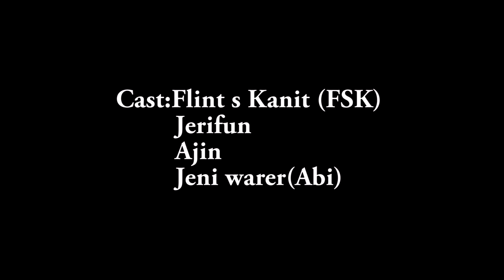MORATTU Single Remix Dance cover 2019 | FSK MusiQ|Flint s Kanit|Black Cats | UYIRE MEDIA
This song is fully dedicated to singles and love haters (Morattu Remix Single)
Dance cover
Cast:Flint s Kanit (FSK)/Jerifun/Ajin/Jeni warer (abi)/Befi s Geofflin
Cinematography and Editing:Jaison and FSK CREATION
Singer and cast: Flint s kanit
Lyrics: Abinandh_ ft _Shan and G.Maheshwaran
                    DM me from the above link